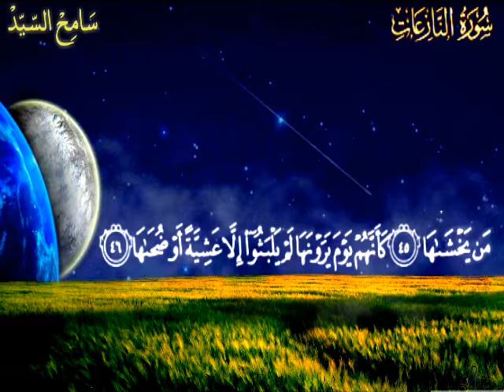سورة النازعات |سبحان الله |آيات كلها عظة وعبرة / سامح عبدالرازق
قناة القرآن الكريم والاناشيد الدينيه المختارة للطبيب سامح السيد عبد الرازق اجمل التلاوات القرآنيه والاناشيد الدينيه المختارة سورة النازعات ترتيل القارئ سامح السيد عبد الرازق